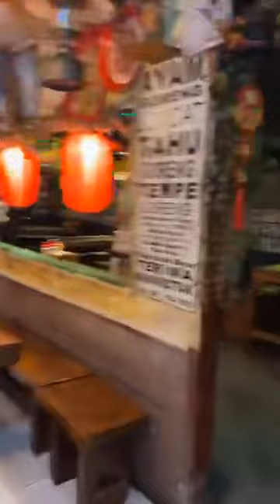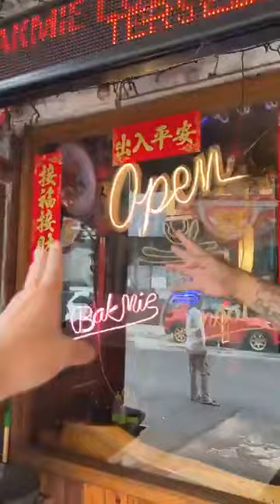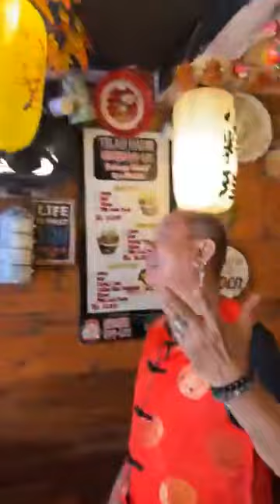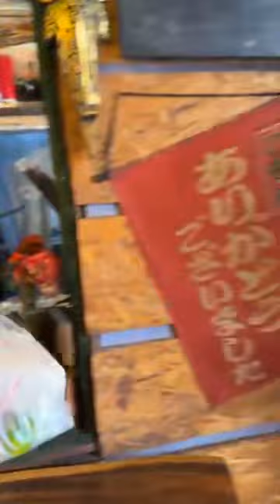Bakmie Loncat Sudah Buka Kembali